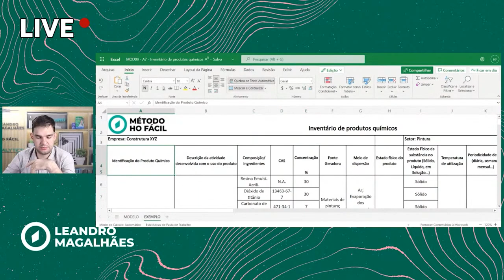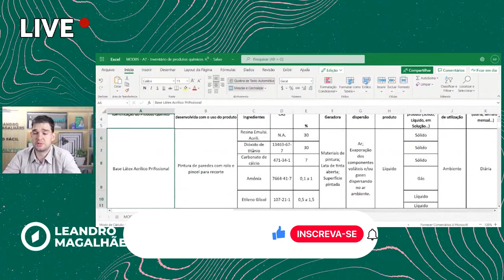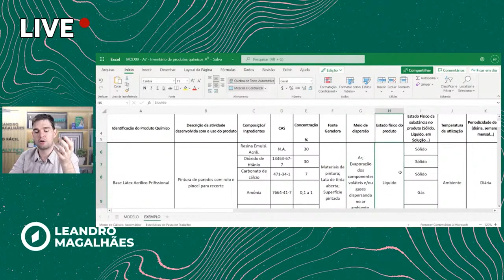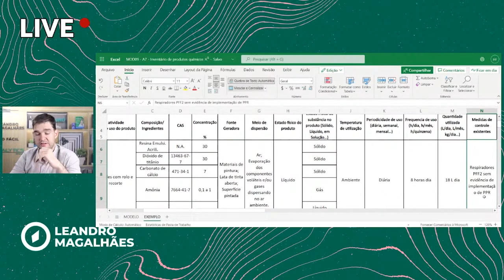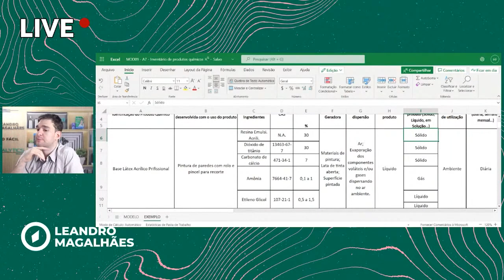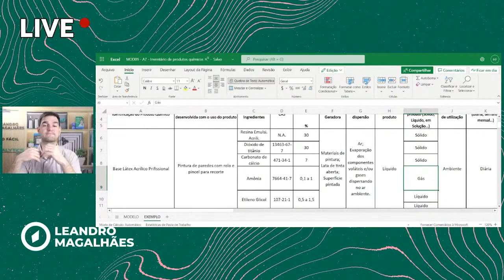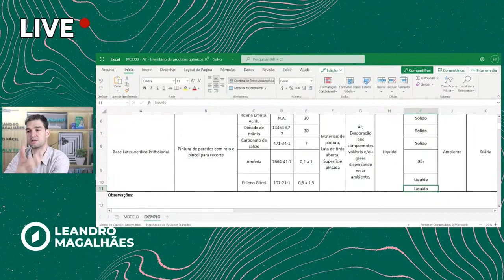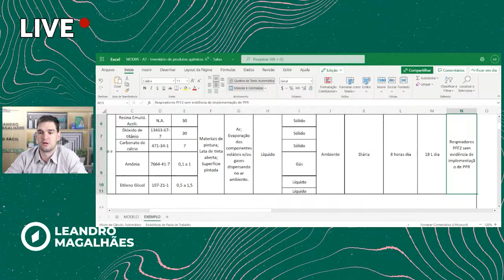Inventário de riscos químicos na prática! - Expresso HO #52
A elaboração de um inventário de produtos químicos não é uma novidade para atender a NR-1. As etapas de antecipação, reconhecimento e avaliação já eram necessárias para o PPRA e o inventário está incluso no reconhecimento de riscos químicos. Com a nova atualização da NR-1 em 2020, ficaram mais claros e explícitos vários pontos da antiga NR-9. Acompanhe o vídeo!